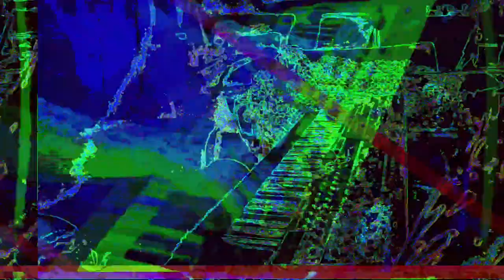[EPILEPSY WARNING] Movie 23 05 20 19h24m26s *Photosensitivity Warning*